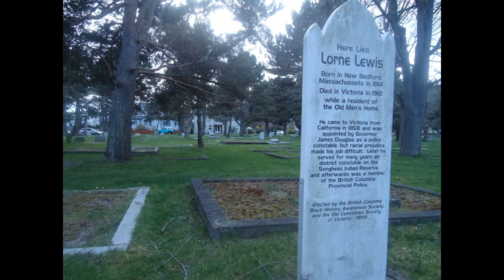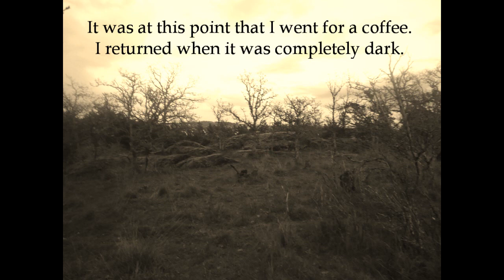Real Ghost Sighting! Ross Bay Cemetery, Ghost Hunting, Paranormal Evidence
I wanted to locate the graves of some famous local people that were buried here before it got dark, so I'd be able to go directly to them after it got dark. Unfortunately, I didn't find any of them because the cemetery was just too big to find then in time. It covers 27 acres of land and apparently there are more than 27,000 people buried there.

I'll definitely have to go back there again. I did find an anomaly in one of the photos that's intriguing and it was around that time that I was telling any spirits around me to go in front of the camera. I felt a distinct presence behind me immediately after that, but I kept snapping pictures.